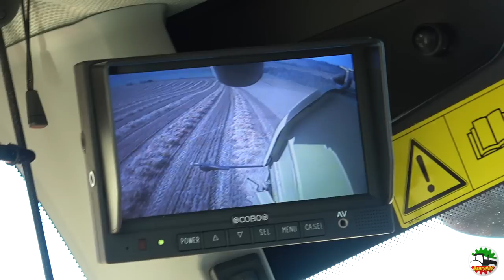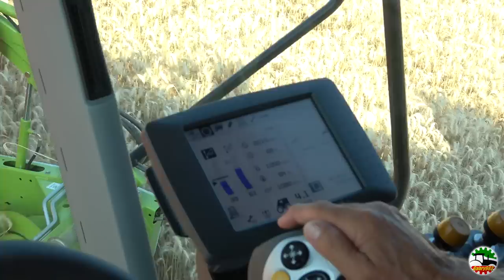Claas Tucano 430 Montana 4 | Massey Ferguson 6497 | Gamarino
Oggi vediamo la trebbiatura del grano effettuata con questa Claas Tucano Montana 4 al lavoro sulle colline di Robella (Asti) abbinata ad una testata C540 da 5,4 metri. Al trasporto un Massey Ferguson 6497 Dyna-6 con rimorchi Gamarino.

Buona visione!